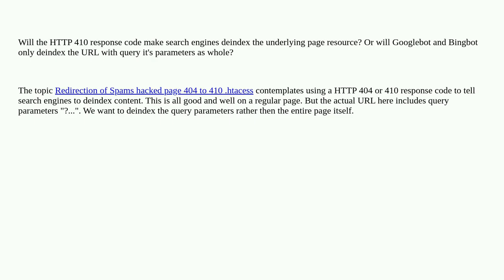Will search engines deindex the entire resource when returning HTTP 410 for a parameterized URL?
A special thanks goes out to the community

  googlebot search-engine-indexing 410-gone bingbot